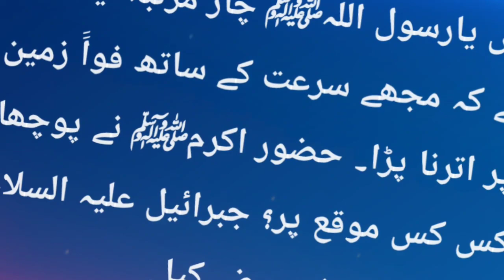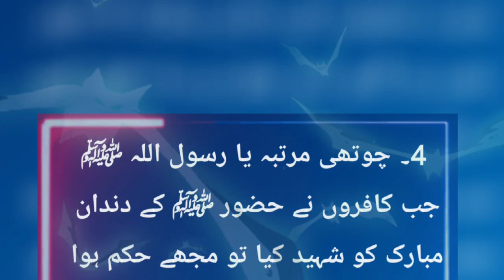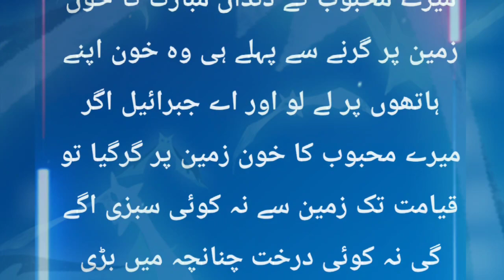Hazrat Jabreel alihsalam ki asmaan se Zameen tak speed||حضرت جبرائیل علیہ السلام کی آسمان سے زمین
Hazrat Jabreel alihsalam ki asmaan se Zameen tak raftaar||حضرت جبرائیل علیہ السلام کی آسمان سے زمین تک رفتار